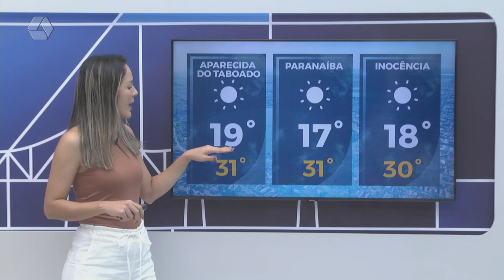Confira a previsão do tempo para Três Lagoas e região